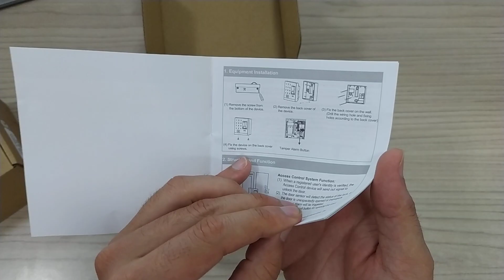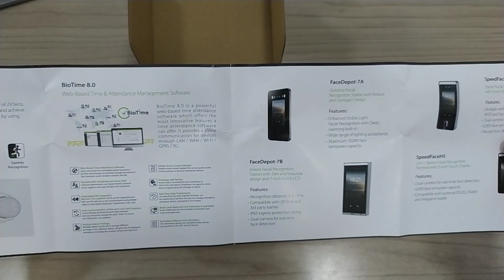Parmak İzi Okuyucu Şifreli ve Kartlı Giriş Cihazı Kutu Açılımı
Biyometrik Parmak İzi Okuyucusu,
şifreli giriş,
kartlı giriş,
biyometrik parmak izi okuyucu,
zkteco,
zkteco x8s,
X8s Biyometrik Parmak İzi Okuyucusu,
zk x8s,

zkteco,

zkteco türkiye,
zkteco parmak izi okuyucu,
zkteco x8s,

zkteco k70,

zkteco sc403,
zkteco k50,
zkteco x7,

zkteco k30,
ZKTeco Türkiye Ofisi,

Zkteco Parmak Izi ve Kart Okuyucu Terminali X8S Fiyatı,
ZKTeco X8s Parmak İzi Terminali,
zkteco x8s manual,
ZKTECO X6 Kullanım Kılavuzu,
SF300 ZKTeco,
Zkteco access Control terminal,
SF400 zkteco,
zk x8,
zkteco x6 manual,
5yoa User Manual,